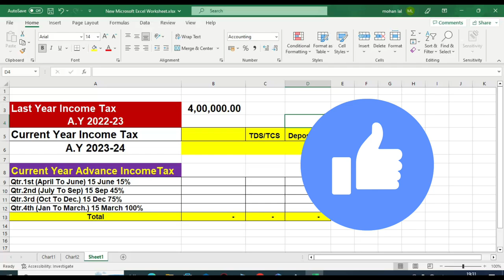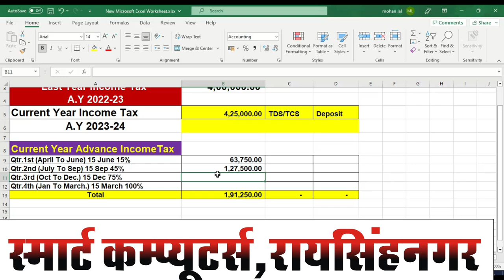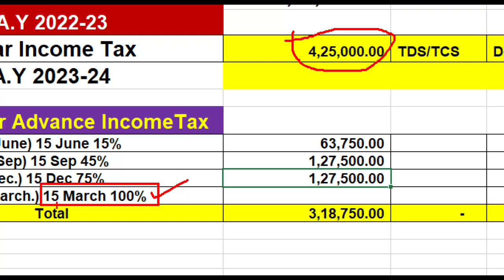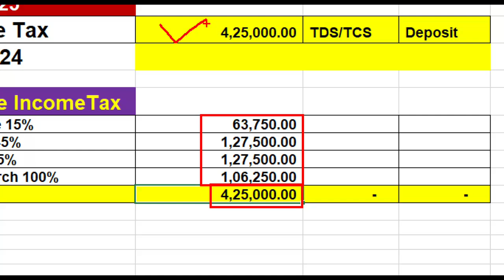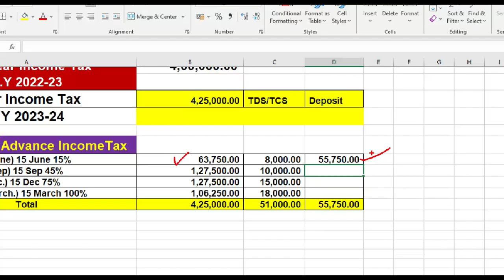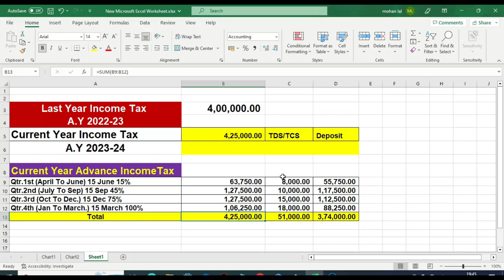Advance Income tax AY 2023-24 | Advance Income tax Calculation Kaise Hota hai |Income Tax FY 2022-23